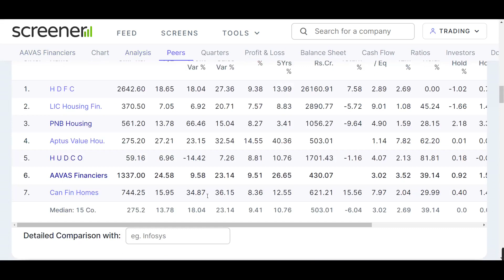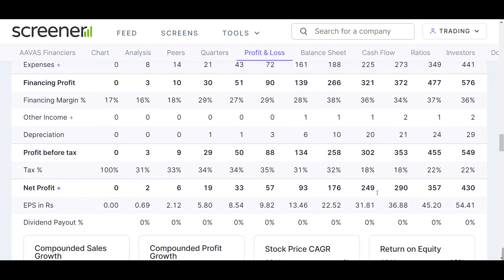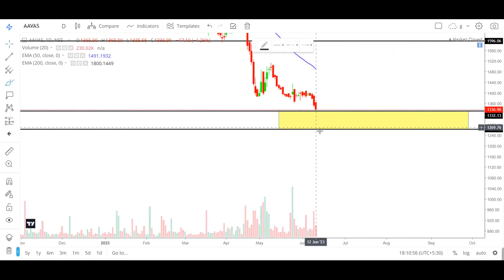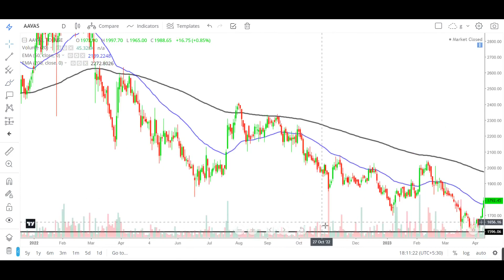aavas financiers share | aavas financiers share latest news | aavas financiers share price target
My Setup:-
Fundamental Analysis Books:
Technical Analysis:
(Chart Patterns)